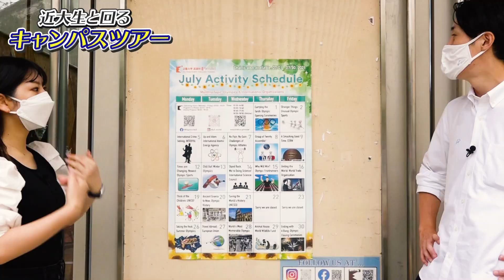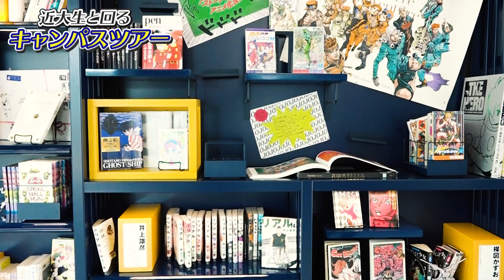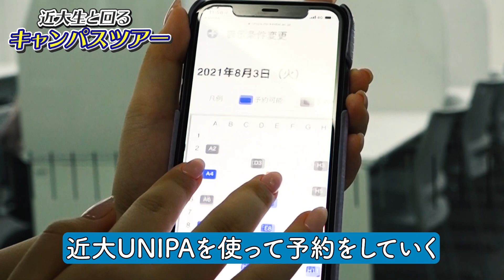現役女子学生と回る！近畿大学キャンパスツアー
【関関同立オンライン模試申込受付中！】
・各大学の合格率判定・受けるべき大学が分かる独自システム
・プロ講師による解説授業
2点が付いた模試がオンラインで受講可能！
詳細は以下のURLをクリック！

0:00~ オープニング
0:30~ 抗原検査が受けられる！
0:56~ 英語村(e-cube)
2:40~ アカデミックシアター
3:15~ 漫画図書館DONDEN
5:59~ インターナショナルスタディーズエリア
6:24~ CNN Cafe
6:48~ 24時間自習室
8:05~ DNS POWER CAFE
9:06~ 屋上テラス(blossom cafe)